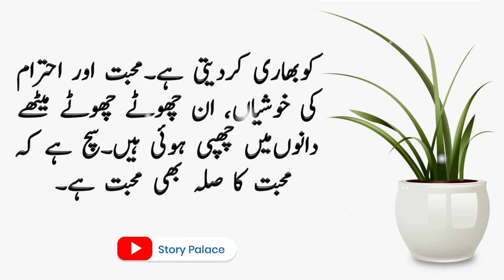Best Urdu Moral Story | An Old Women And A Man | Sabaq Amoz Kahani | Hindi/Urdu | Ikhlaqi Kahani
We are  uploading Hindi/Urdu moral stories for young ones and kids that grow your moral values. Our main focus is to provide you best value content that makes your time fun. We are committed to provide useful and valuable content for you. We offer you a variety of  Stories For All Generations & Family, Specially for your young ones.  Please appreciate if you like our efforts.